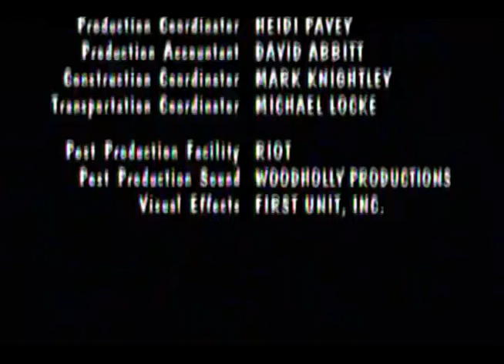Brookwell McNamara Entertainment/Disney Channel (2000)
Taken from "Even Stevens"

Credit to David Mignault for the model